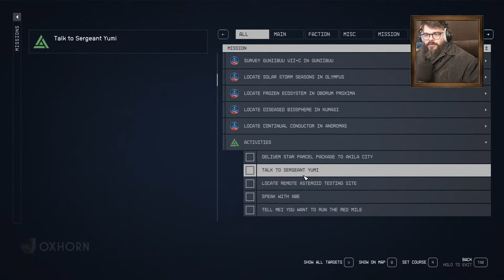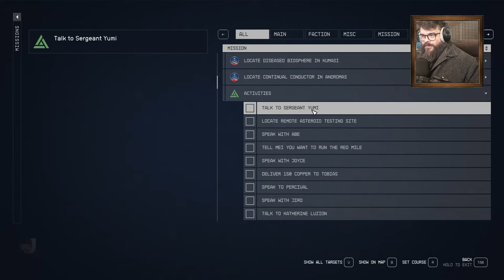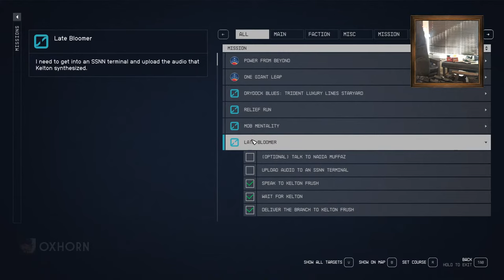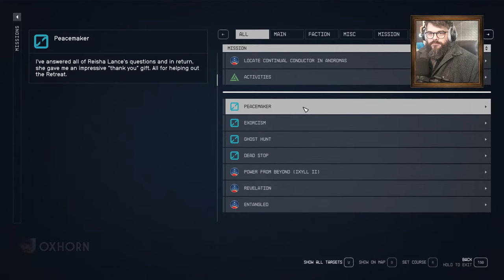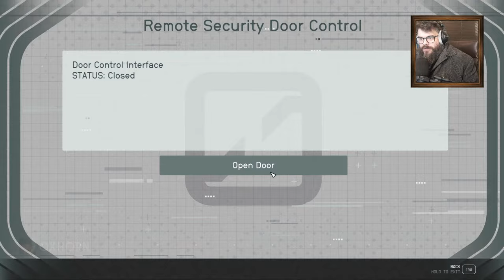Oxhorn Plays Starfield - Part 39